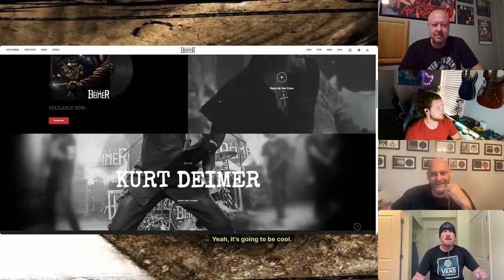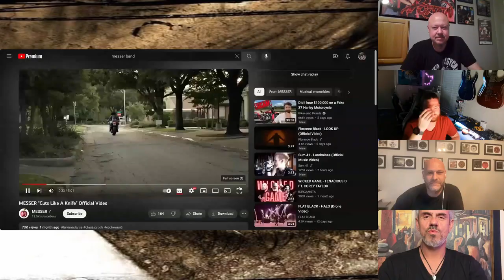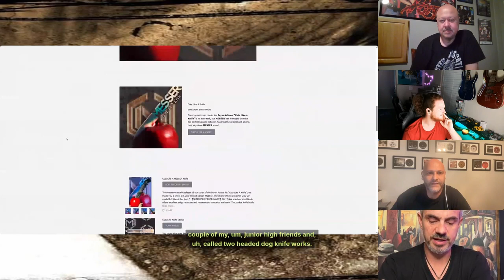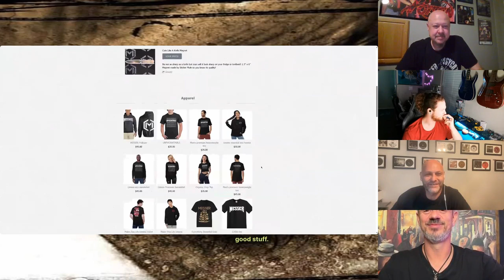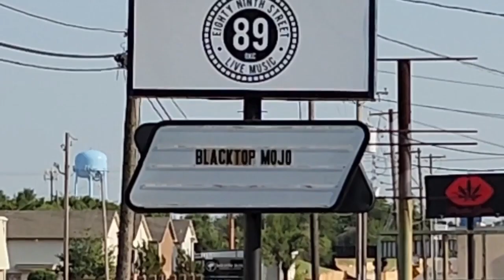Ep 228 Kurt Diemer and Messer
"BleachBANGS - where rock meets roll and killer music collides with epic photography. Think PB&J for your eyes and ears. Join the revolution and discover your new jam!”BandInterviews